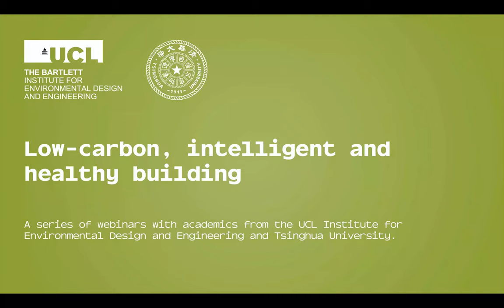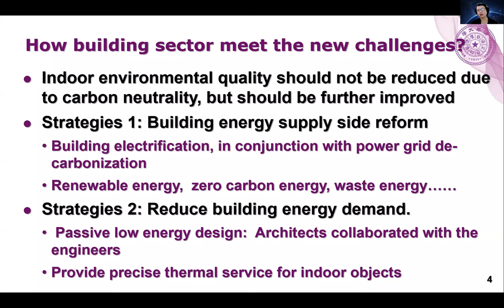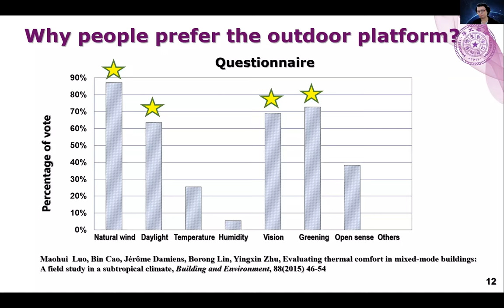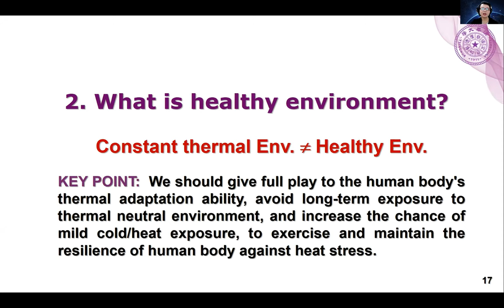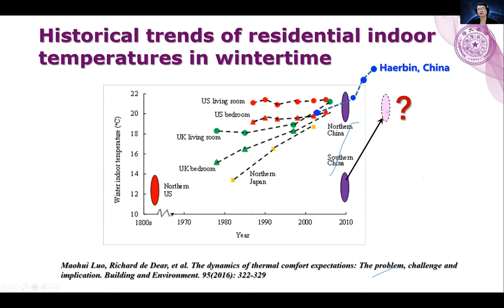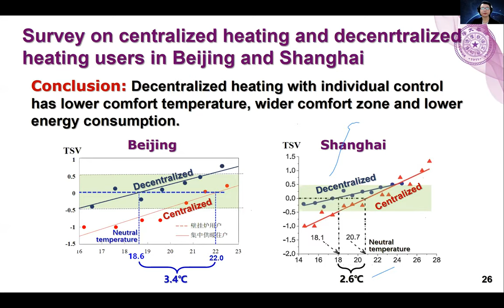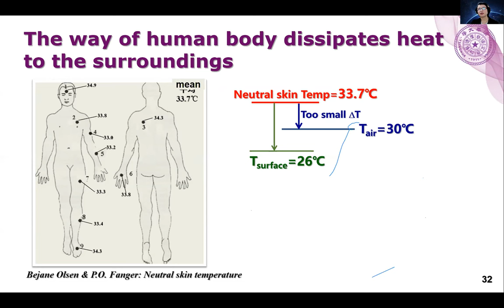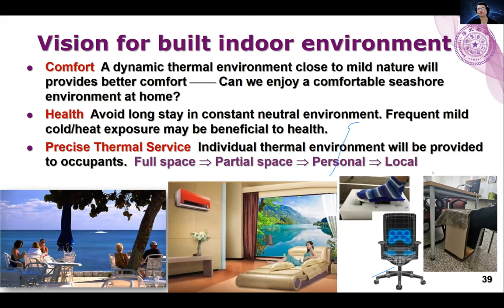Yingxin Zhu - Low-carbon, Intelligent and Healthy Building seminar series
Yingxin Zhu presents 'Rethinking the method of building indoor environment for carbon neutralization'.

Yingxin Zhu is Professor of School of Architecture, Tsinghua University, China. Chair of National Steering Committee for HVAC Education, FSIAQ, FIBPSA, Associate Editor of Indoor Air.

Part of 'Low-carbon, Intelligent and Healthy Building' - a series of webinars with academics from the UCL Institute for Environmental Design and Engineering and @TsinghuaUniversity_official.